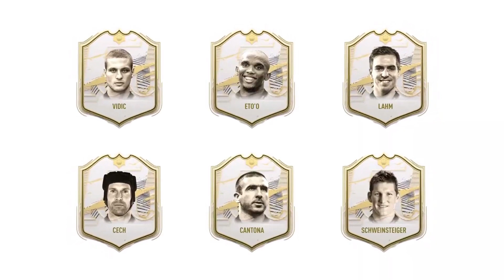FIFA 21 ULTIMATE TEAM TRAILER | FUT21 NEW FEATURES | FIFA 21 GAMEPLAY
REAL LIFE MANAGERS FIFA 21 CAREER MODE | FOOTBALL MANAGER 2021 ON CONSOLE - PS5 & Xbox Series X

My FIFA 20 Career Mode I've done this year - FIFA 20 Manchester United Career Mode series playlist

On this channel I make FIFA 21 News videos for FIFA 21 Gameplay, Ultimate Team, Career Mode & Much More!